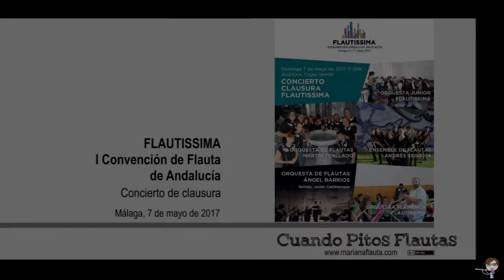Concierto Clausura Flautissima - 18 En el Alba “Tanguillos”, Óscar de Manuel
ORQUESTA FLAMENCA FLAUTISSIMA
Director: Óscar de Manuel

En el Alba “Tanguillos”, Óscar de Manuel

Guitarra: Juan de Pilar
Contrabajo: Estefanía Gómez
Cajón: Rubén Fernández